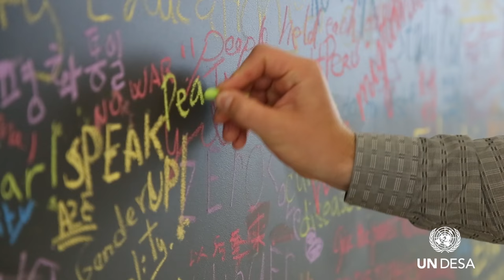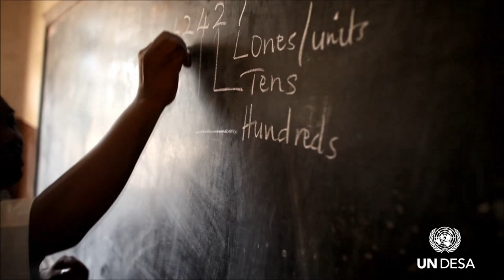UN DESA looks ahead at 2017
The UN Department of Economic and Social Affairs (DESA) looks back on a very successful first year of implementation of the 2030 Agenda for Sustainable Development. Wu Hongbo, UN DESA's Under-Secretary-General touched upon the vital role of Member State engagement and national ownership of the 17 Sustainable Development Goals for the successful implementation of the agenda.

He also looks ahead to a year in which DESA will celebrate 7 decades of supporting Member States on Economic and Social Affairs.